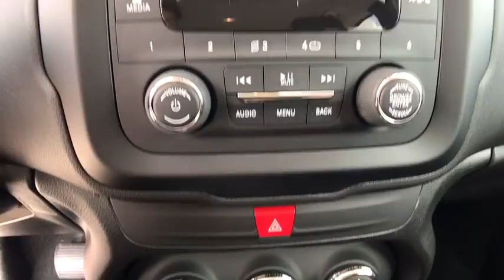2017 Jeep Renegade Orlando, Deltona, Sanford, Oviedo, Winter Park, FL PG17879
2017 Jeep Renegade

TRANSMISSION: 9-SPEED 948TE AUTOMATIC  -inc: Vinyl Shift Knob (STD),QUICK ORDER PACKAGE 27A  -inc: Engine: 2.4L I4 MultiAir  Transmission: 9-Speed 948TE Automatic,ENGINE: 2.4L I4 MULTIAIR  -inc: Engine Oil Cooler  Flex Fuel Vehicle (STD),SPORT APPEARANCE GROUP  -inc: Black Side Roof Rails  Deep Tint Sunscreen Glass  Wheels: 16 x 6.5 Aluminum,COLORADO RED,POWER & AIR GROUP  -inc: Air Conditioning  Power Heated Mirrors  Exterior Mirrors w/Heating Element  Speed Control,Front Wheel Drive,Power Steering,ABS,4-Wheel Disc Brakes,Brake Assist,Steel Wheels,Tires - Front All-Season,Tires - Rear All-Season,Rear Defrost,Intermittent Wipers,Variable Speed Intermittent Wipers,Rear Spoiler,Power Door Locks,Daytime Running Lights,Automatic Headlights,AM/FM Stereo,MP3 Player,Steering Wheel Audio Controls,Auxiliary Audio Input,Pass-Through Rear Seat,Rear Bench Seat,Adjustable Steering Wheel,Trip Computer,Power Windows,Keyless Start,Keyless Entry,Cloth Seats,Bucket Seats,Driver Vanity Mirror,Passenger Vanity Mirror,Floor Mats,Engine Immobilizer,Traction Control,Stability Control,Front Side Air Bag,Tire Pressure Monitor,Driver Air Bag,Passenger Air Bag,Front Head Air Bag,Rear Head Air Bag,Passenger Air Bag Sensor,Knee Air Bag,Child Safety Locks